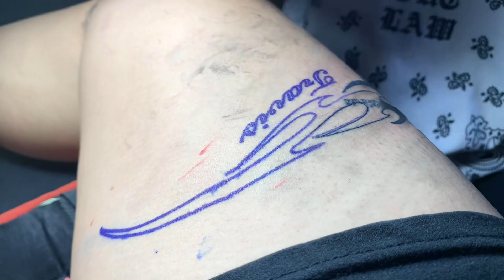Tribal Tattoo masakit nga ba magpatatto?